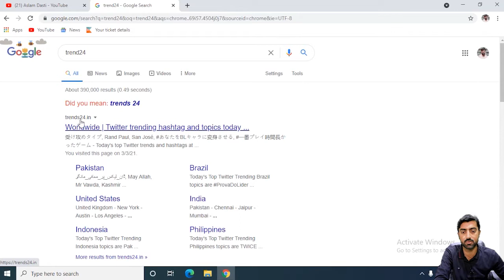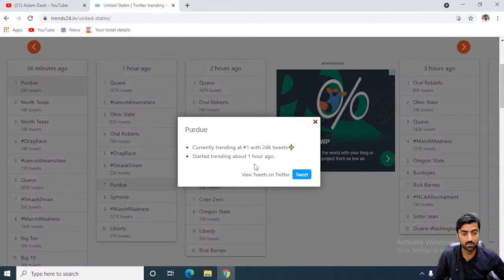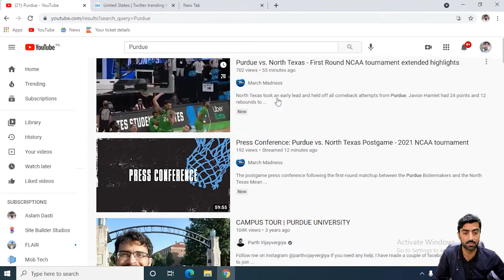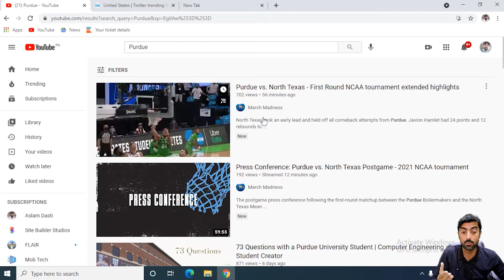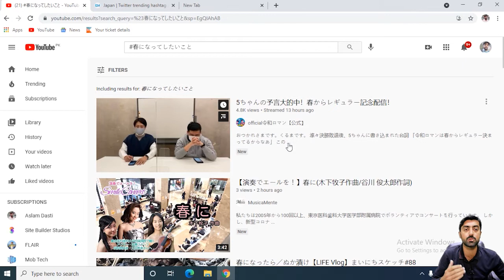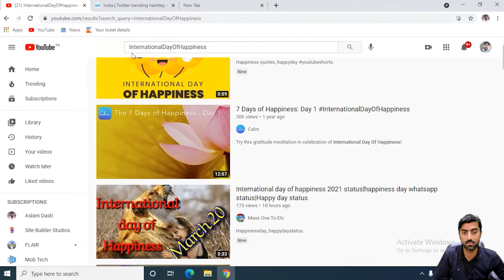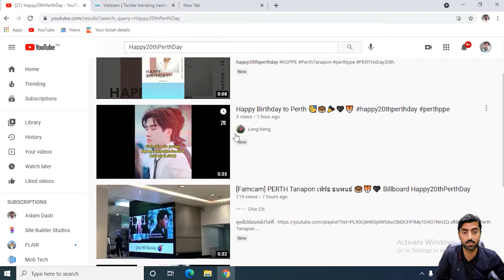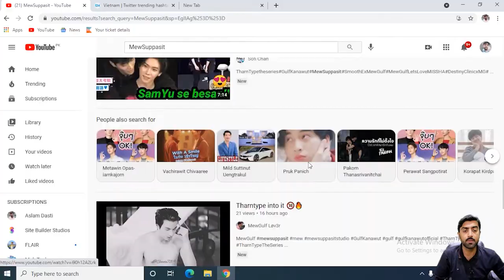How to Find Trending Topic for News Website / YouTube Channel in 2021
Asslam o Alaikum Friends today in my video I will tell you How to Find Trending Topic for News Website / YouTube Channel in 2021.

          1 Website Design &  Development
          2. VPS Configuration
          3.  Website Migration
          4. Shopify
          5. I will fix wordpress issue and bugs
          6. Install SSL Certificate
          7. Technical Support
          8. Google Adsense